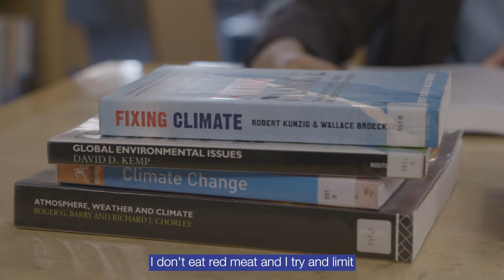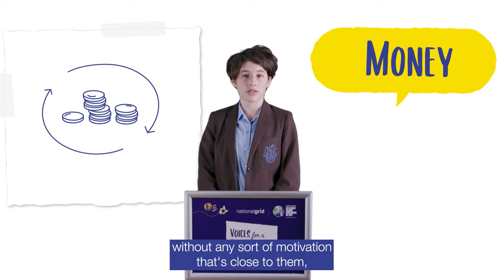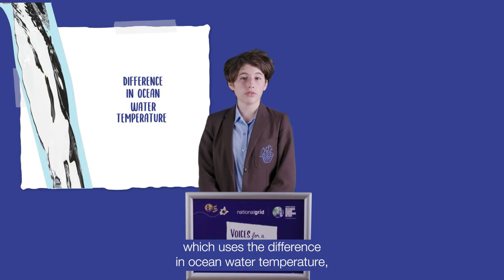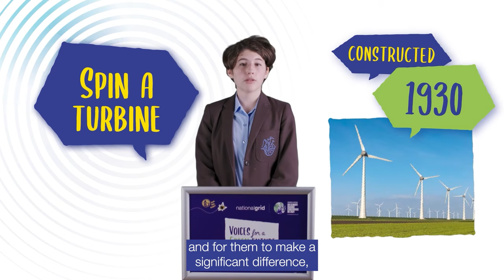Voices for a Green Future: Katya’s speech for COP26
We asked school pupils across the UK to share their hopes and ambitions for a greener, more sustainable future.

Out of hundreds of entries submitted by children from over 300 schools, the four winners of our Voices for a Green Future competition received a VIP video shoot to turn their winning speech and ideas into a short film, to be premiered at COP26.

Katya, aged 13 from North London, highlighted the importance of education, asking that climate change be taught alongside geography and science curriculums in the UK and even suggested launching an eco-app that would track how green your lifestyle is.